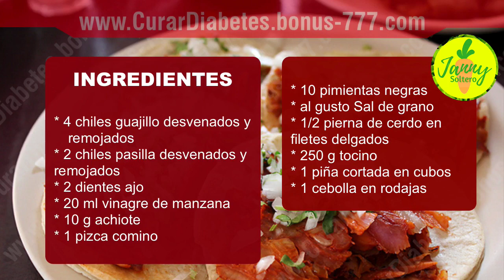✔ Como Hacer Tacos al Pastor ( Receta Completa )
La forma tradicional de hacer tacos al pastor es tomar finas rebanadas de carne de cerdo marinada y apilarlas una encima de la otra.

Luego, la carne se coloca en un trompo grande, que literalmente significa "trompo". La carne luego gira alrededor de un fuego abierto hasta que comienza a cocinar.

Cuando se asa la capa externa de carne, el taquero (la persona que prepara los tacos) corta las capas de carne para que las capas internas también se cocinen. Cuando corta la carne, se cae del trompo en trozos pequeños directamente sobre la tortilla que el taquero sostiene con la otra mano.

Tacos al Pastor es definitivamente uno de mis tipos de tacos favoritos. La tierna carne de cerdo se marina en una deliciosa salsa. Luego se asa lentamente, en rodajas finas y se sirve con piña fresca, cilantro y cebolla picada.

Tacos al pastor es una comida perfecta para cualquier día de la semana, especialmente para las mamás y los padres preocupados por el presupuesto.

No es ningún secreto que los mejores tacos del mundo provienen de México. En cada esquina y en cada restaurante en México, puede encontrar muchas variedades diferentes según sus gustos.

Todos los tacos en México tienen algunos elementos comunes, como tortillas de maíz frescas, cilantro y cebolla recién picados, lima y una pizca de sal. La carne es realmente la parte principal que varía.

Janny Soltero